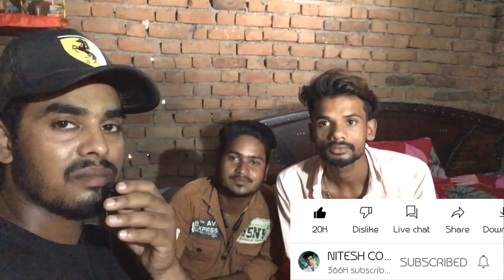nitesh comedian | नितेश कॉमेडियन के इंटरव्यू | सीजी कॉमेडी | comedy king | Instagram | cg news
ये वीडियो नितेश कॉमेडियन ( Nitesh Comedian ) जो कि CG comedy Star हराय । ये वीडियो में हमन संगवारी नितेश कॉमेडियन के इंटरव्यू ले हन जेमा नितेश कॉमेडियन से जुड़ी पूरा बात के बारे में चर्चा करे हन ।

Nitesh Comedian Krish Video